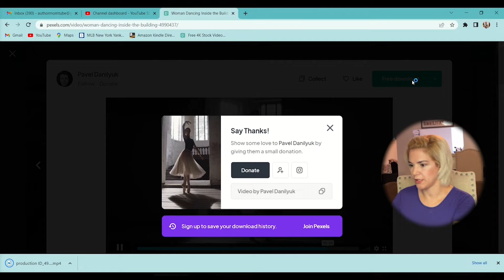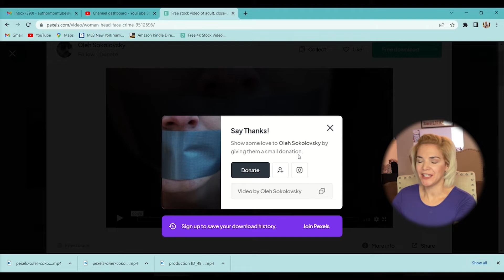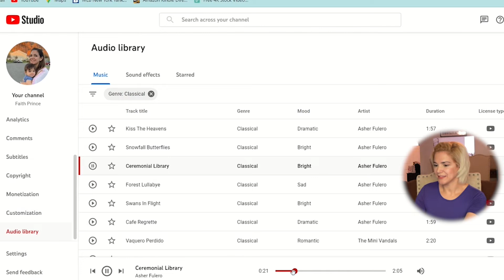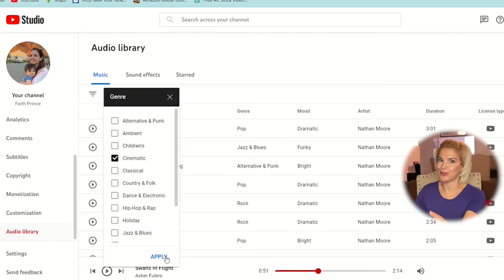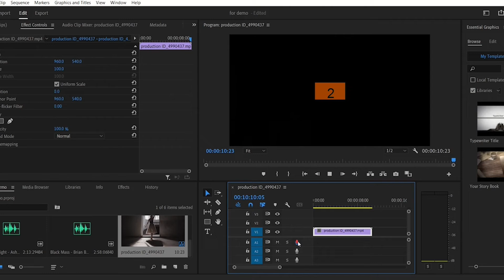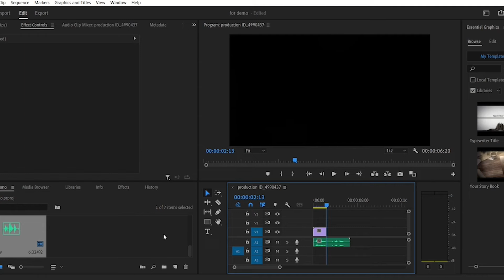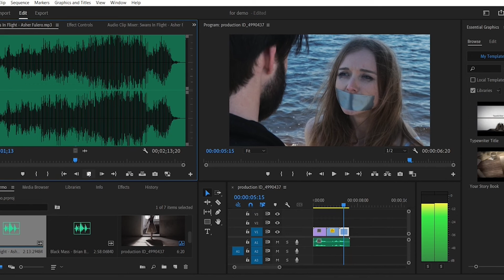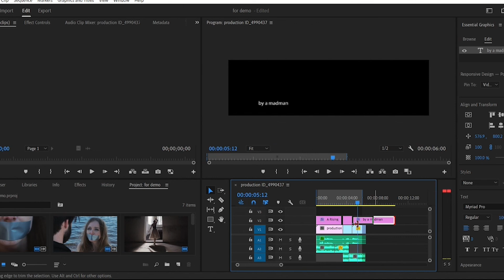How to Create an AWESOME BOOK TRAILER!!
Video includes discussion of the creative process, an on-screen demo, and on-screen creation of a short trailer!